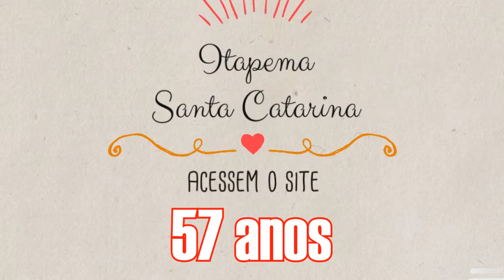Aniversário 57 anos de Itapema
Itapema vai completar 57 anos
Parabéns Itapema